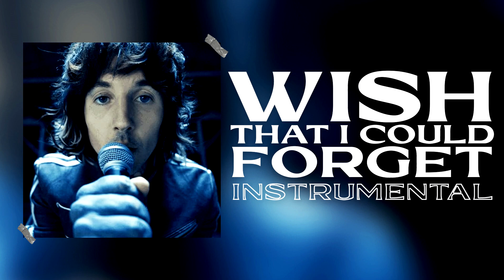SLANDER & Bring Me The Horizon & Blackbear - Wish I Could Forget (Instrumental)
Follow Unorthodox